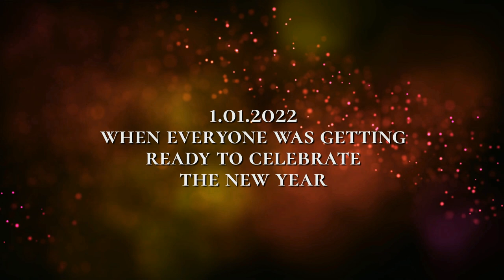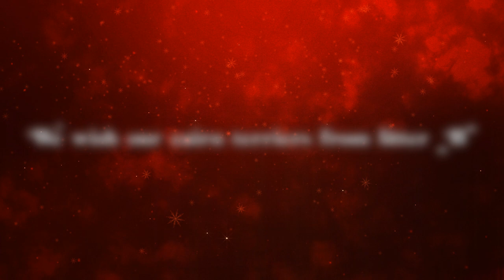Cairn Terrier Puppies - Litter "B"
Hi There!

We present our 3 puppies from litter "B" born 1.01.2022 r. Please enjoy and give us subscription. More movies with Cairn Terriers will be soon.

For more details, photos and informations about litter "B" please visit our